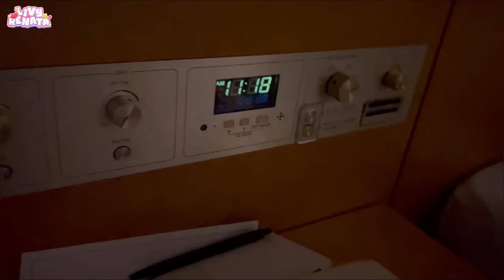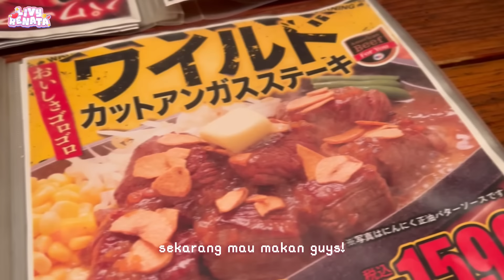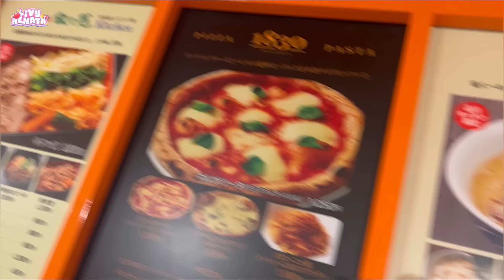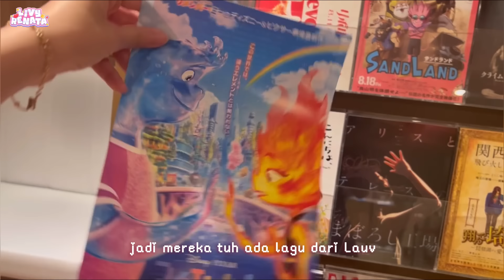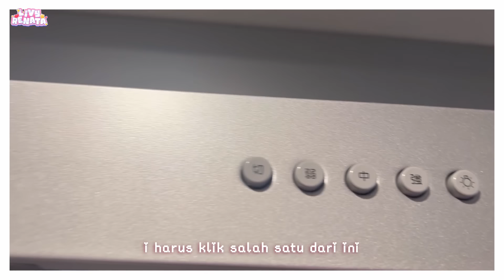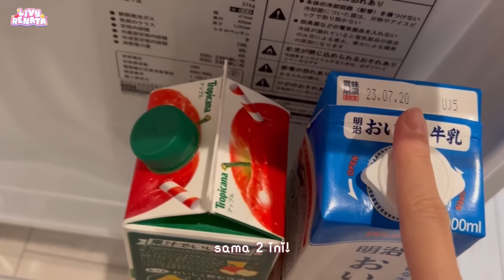One day speaking japanese? Jadi thirdwheel Otsuka & Erika! 😵‍💫🥩